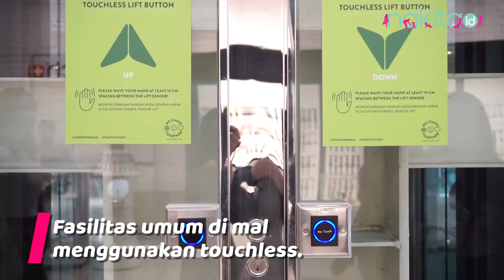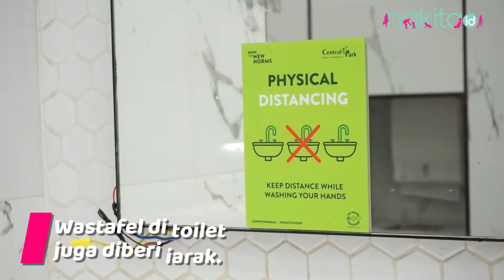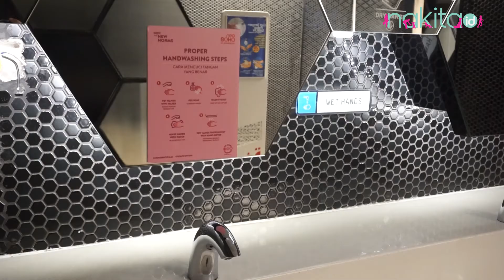New Normal untuk Moms: Seperti Apa Fasilitas Umum Mal saat Pandemi?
Pusat perbelanjaan mulai buka kembali di era new normal. Jika Moms akan berkunjung ke mal di tengah pandemi, protokol kesehatannya tentu sangat berbeda.

Kira-kira, seperti apa ya, protokol kesehatan yang diterapkan pusat perbelanjaan? Bagaimana dengan penggunaan fasilitas seperti eskalator, lift, dan toilet? Simak videonya sampai habis ya Moms!

EDITORIAL OFFICE

ADVERTISING